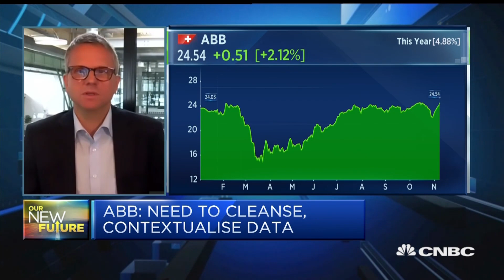You have to get better at using what you have, says ABB's automation boss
Peter Terwiesch, president of ABB's industrial automation business, discusses the effect of the pandemic on industry digitalization.